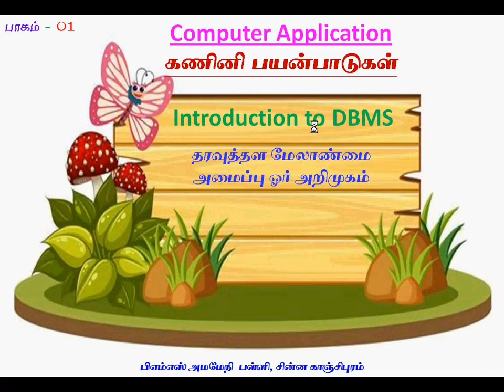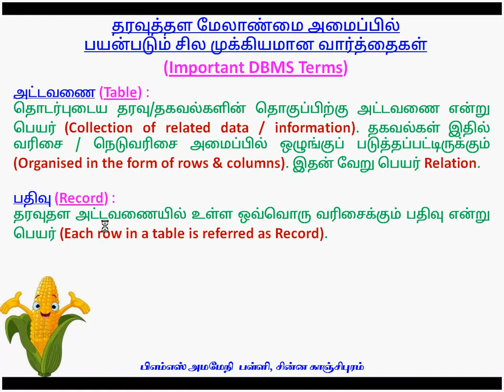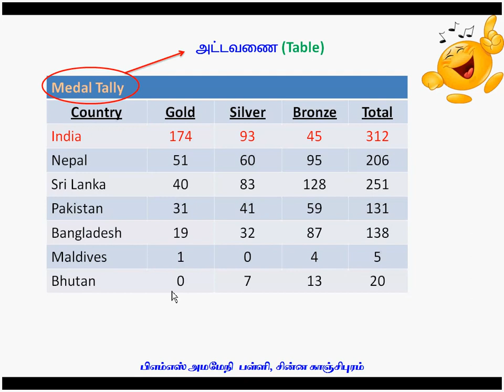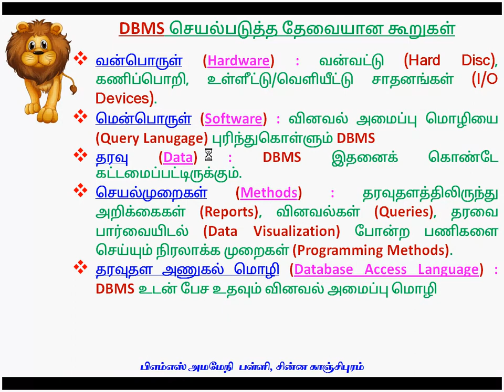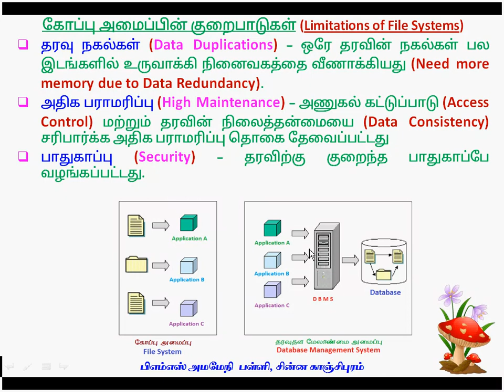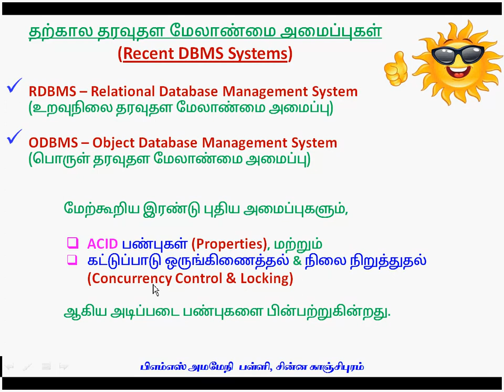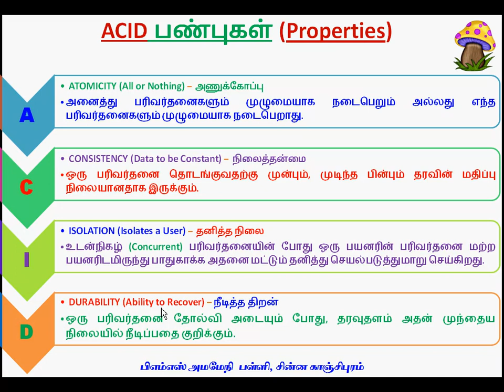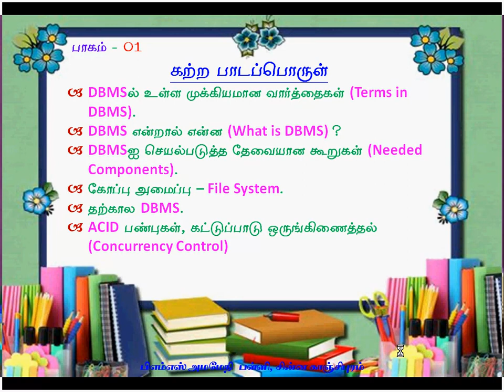Sub: Computer Applications. Lesson 03. Introduction to DBMS. Part 01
Important Terms in DBMS, What is DBMS ?, Components needed to execute DBMS, File System, Current DBMS system, ACID Properties, Concurrency Control & Locking.